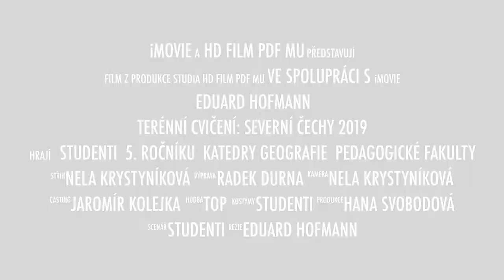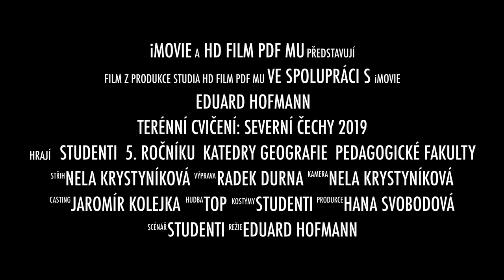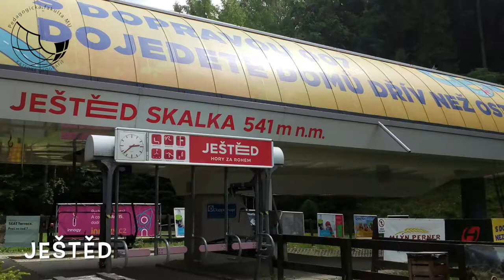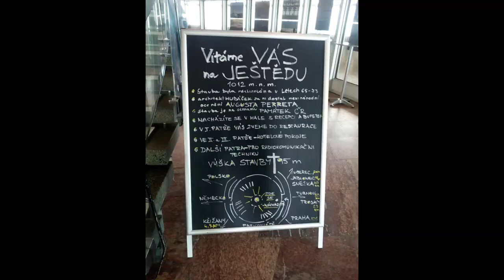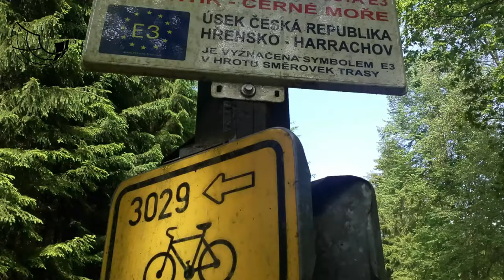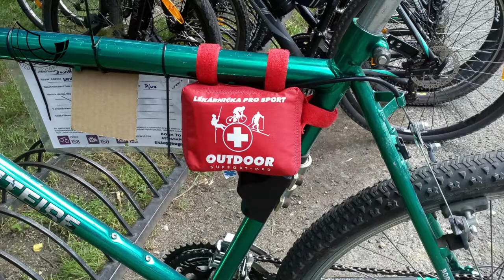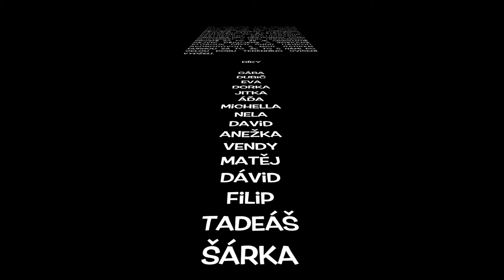TERÉNNÍ CVIČENÍ: SEVERNÍ ČECHY 2019 | KGe MU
SCOTT HOLMES - OUR BIG ADVENTURE